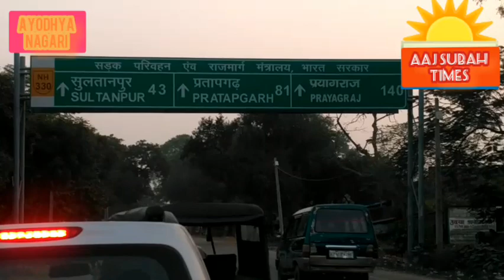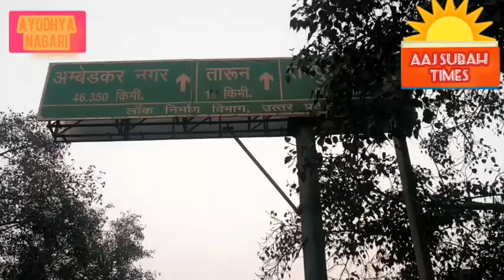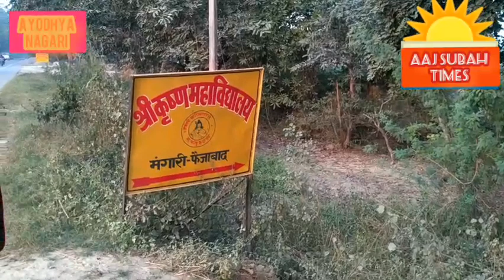MY INDIA WORLD 🌍 ENVIRONMENT SEFTEY TREES SAVE LIFE ENVIRONMENT CLEAN, INDIA,